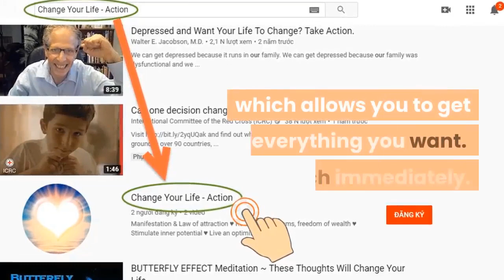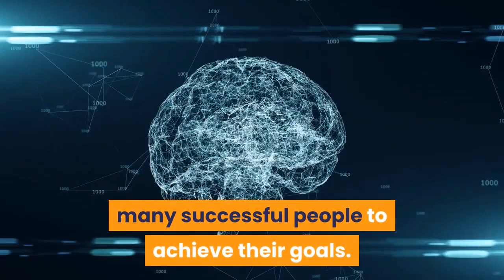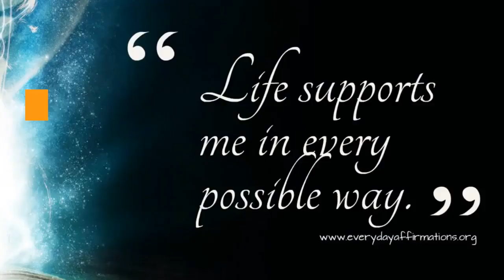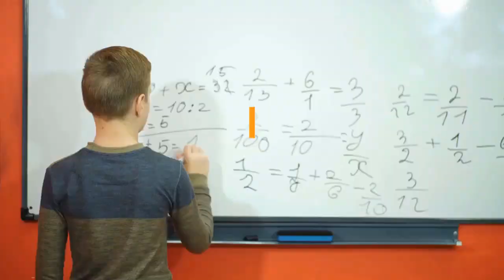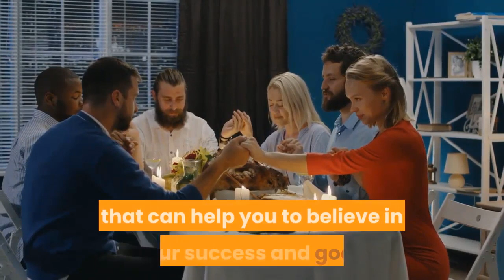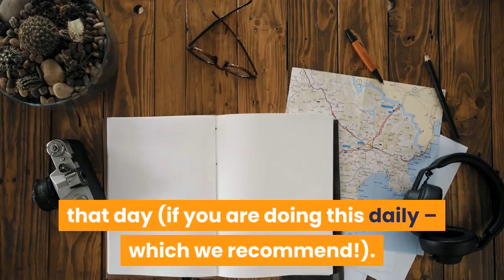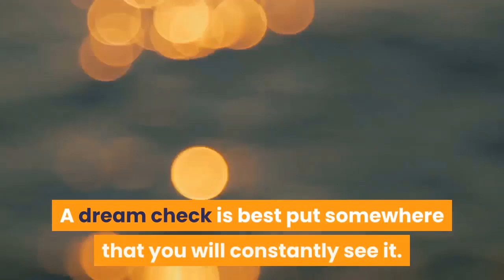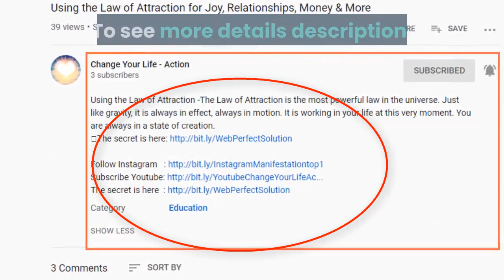Visualization Tools | ♥️ Change Your Life - Action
★ Visualization Tools: Using visualization techniques in your daily life can help to make the Law of Attraction much more powerful for you.
★ . It can help you to create an image in your head of everything you want out of life. Plus, it tells the universe what it is you would like to attract in your life. For example, if you would like a promotion in your job, visualize yourself moving into a new office, with your name on the door, and receiving a big check. What visualization does is help you to find your goals, focus and manifest them. This will then help you in creating a positive and motivated mindset.
★ Visualization involves creating images (which could be mentally and physically) showing your goals and your future as a strong positive message. However, there are many different visualization tools that you can use to do this. First, let’s take a look at why visualization is important.
★ Expect miracles.

➡ Click the link below (Free):
► Mysterious message:     ➡